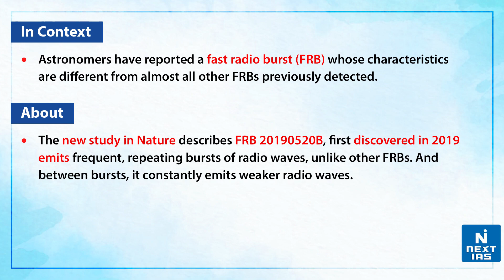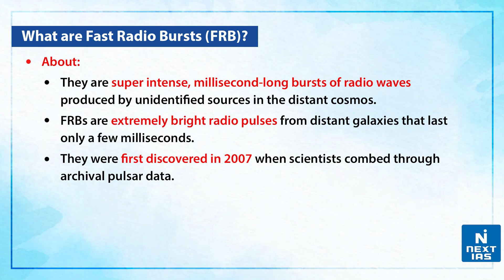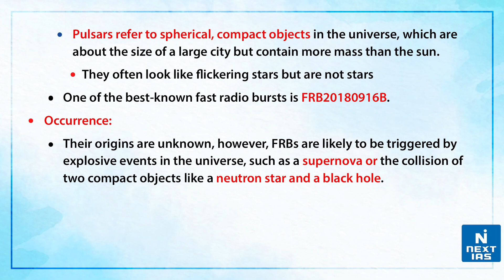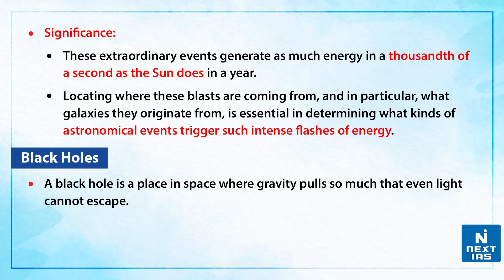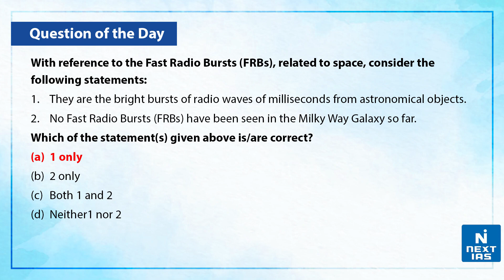Fast Radio Bursts | Topic Of The Day | UPSC | Latest News | Current Updates | Next IAS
NEXT IAS brings you a brand new series "Topic Of The Day -Fast Radio Bursts" that will help you prepare for current topics in a short amount of time.

The Series consists of a new topic each day from current affairs explained in a brief manner to give you an insight into the topic.

Happy Learning!
@NEXT IAS